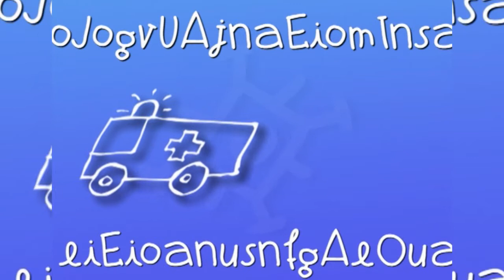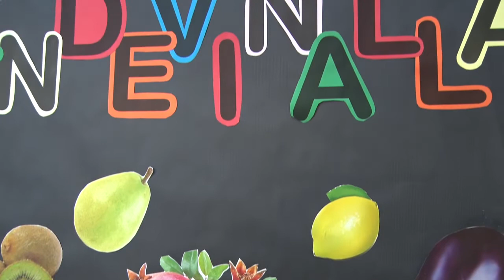Conta Conta Escoles Jardí 2022